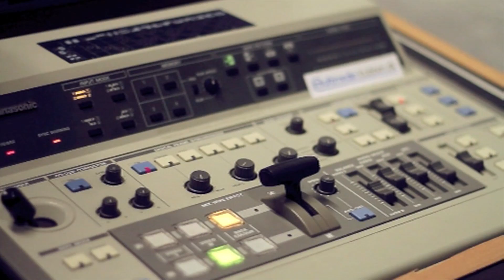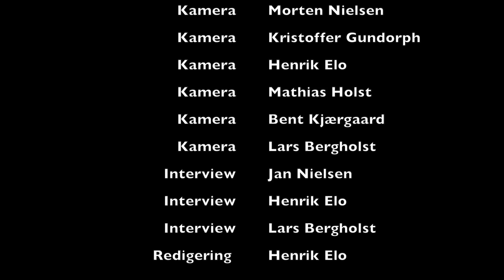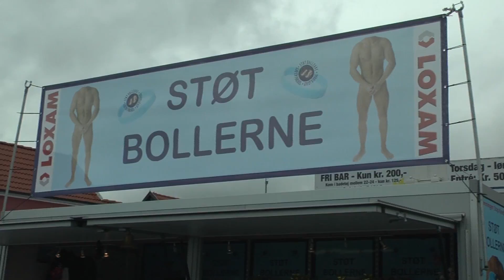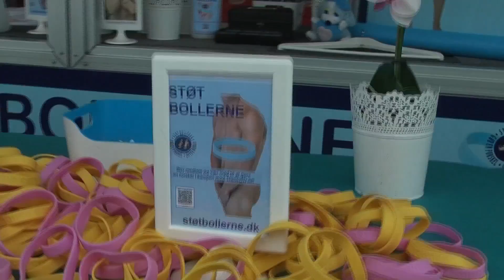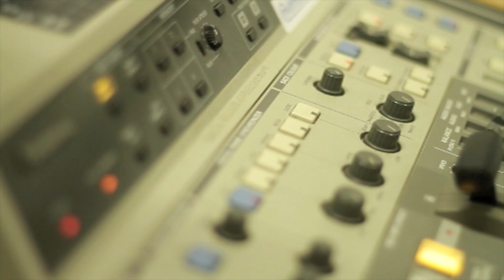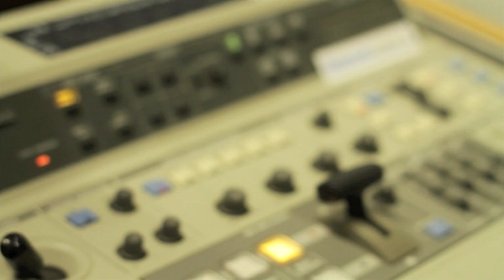Nykøbing F. Festuge del. 2. Lokal-tv d. 8. aug. 2013 fra Multimedieklubben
Dette er udsendelsen fra torsdag d. 8. august 2013, sendt på Lokalkanalen. Vi viser 2. del af Nykøbing F. Festuge 2013. Se klip med Folkeklubben, Peter Belli, Kandis, Noah, danseopvisning og meget mere.